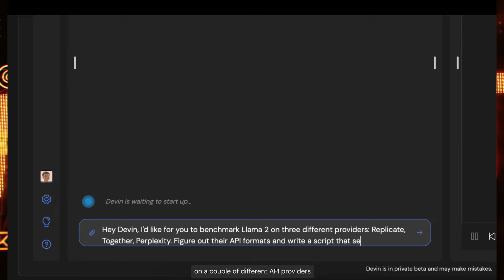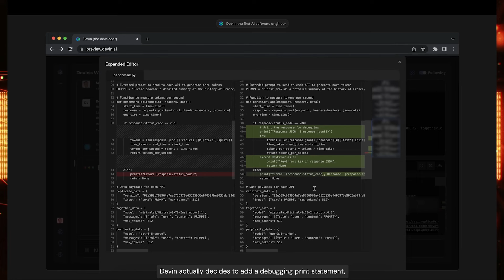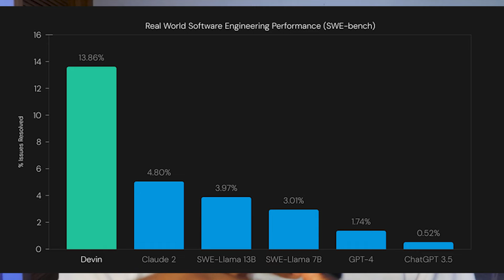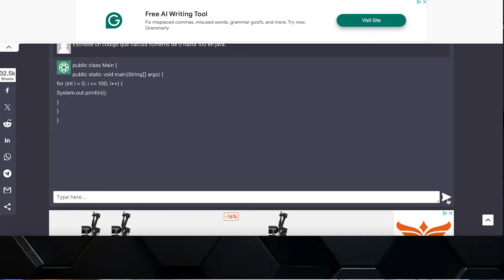¡DEVIN, el ingeniero de software de IA que te dejará alucinando!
¿Imaginas un programa de computadora que pueda escribir código? Pues Devin, el primer ingeniero de software de IA, ¡lo hace y más! Aprende qué es Devin, qué puede hacer y cómo cambiará el futuro del desarrollo de software. ¡No te lo pierdas!

00:00 DEVIN
00:39 Quien es DEVIN
01:20 Que puede hacer DEVIN
02:45 Porque es importante DEVIN
03:55 El Futuro de IA